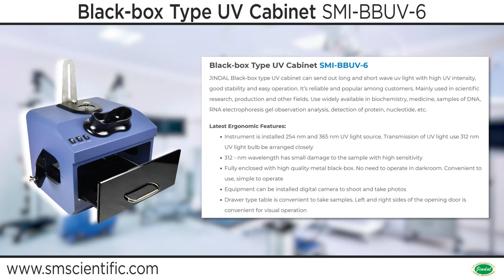Black-box Type UV Cabinet | HEATING & ENVIRONMENT CONTROL EQUIPMENT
JINDAL Black-box type UV cabinet can send out long and short wave uv light with high UV intensity, good stability and easy operation. It’s reliable and popular among customers. Mainly used in scientific research, production and other fields. Use widely available in biochemistry, medicine, samples of DNA, RNA electrophoresis gel observation analysis, detection of protein, nucleotide, etc.
जिंदल ब्लैक-बॉक्स प्रकार यूवी कैबिनेट उच्च यूवी तीव्रता, अच्छी स्थिरता और आसान संचालन के साथ लंबी और छोटी लहर यूवी प्रकाश को बाहर भेज सकता है। यह ग्राहकों के बीच विश्वसनीय और लोकप्रिय है। मुख्य रूप से वैज्ञानिक अनुसंधान, उत्पादन और अन्य क्षेत्रों में उपयोग किया जाता है। जैव रसायन, दवा, डीएनए के नमूने, आरएनए इलेक्ट्रोफोरेसिस जेल अवलोकन विश्लेषण, प्रोटीन का पता लगाने, न्यूक्लियोटोटिक्स, आदि में व्यापक रूप से उपलब्ध उपयोग करें।